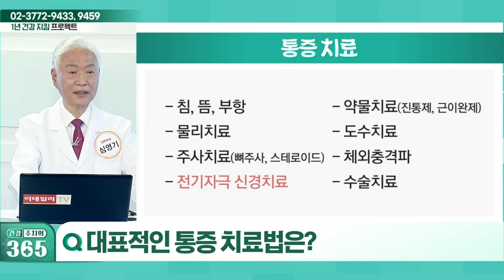대표적인 통증 치료법_건강 주치의 365 (20220402)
Q. 대표적인 통증 치료법은?
Q. 전기자극 신경치료란?